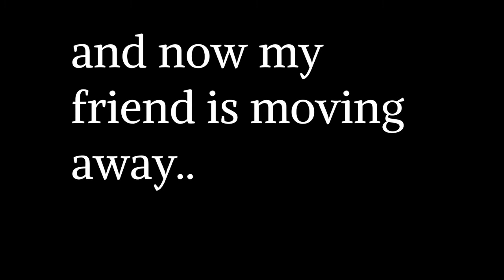I cover "Shallow" by lady gaga for my friend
For David  ike beans